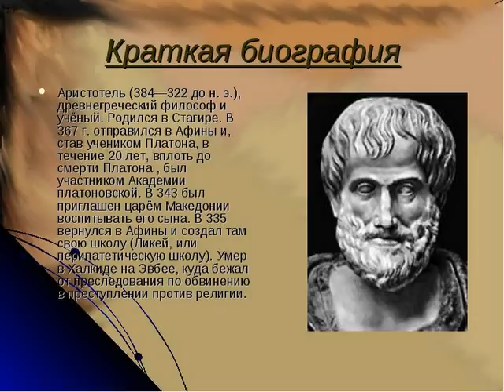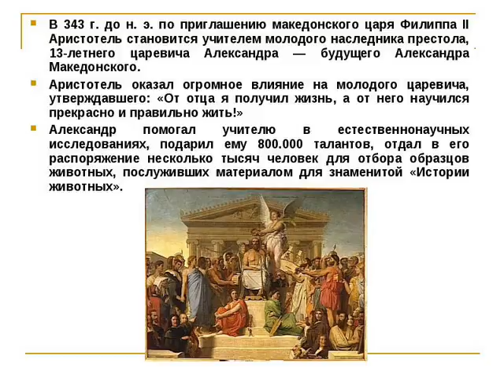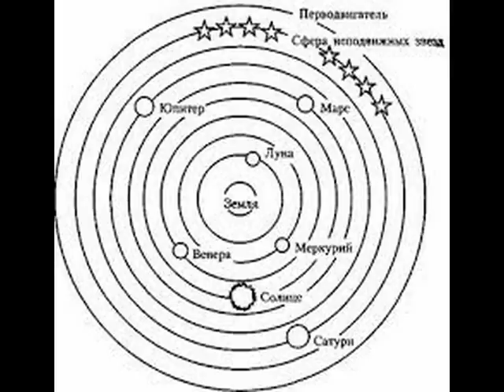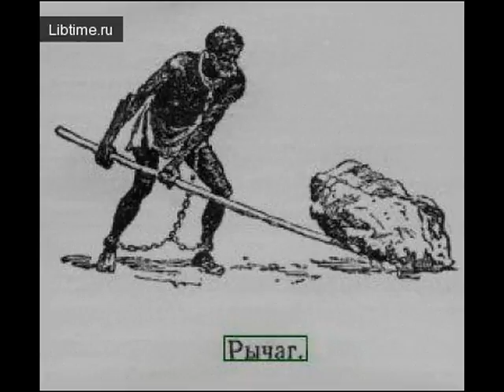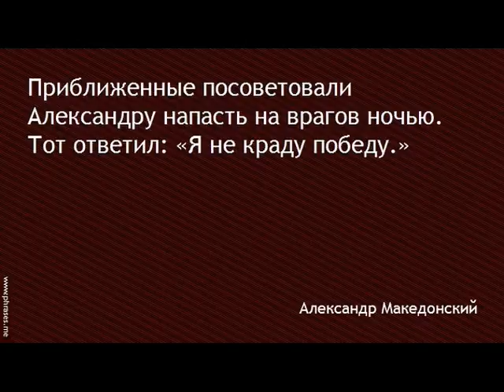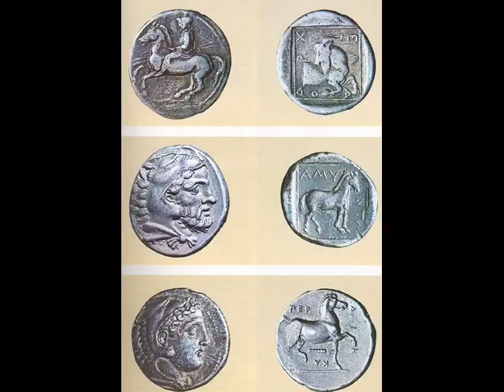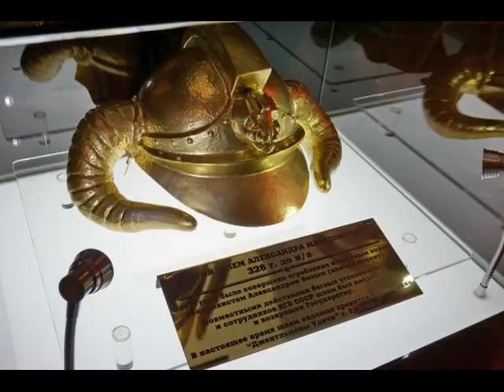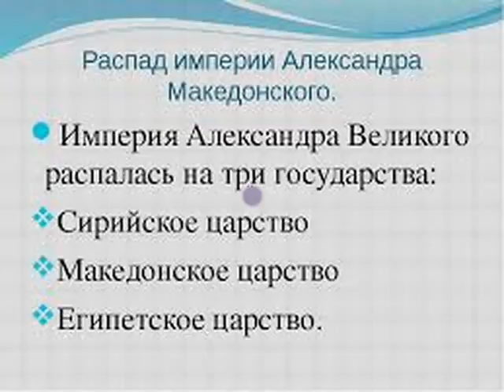Аристотель и его ученики.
Самым известным учеником Аристотеля был Александр Македонский - завоеватель , строитель , мыслитель. Как Аристотель формировал свою цивилизацию и последующее развитие человечества, чему он обучал Александра Македонского, все это Вы узнаете в этом видео.